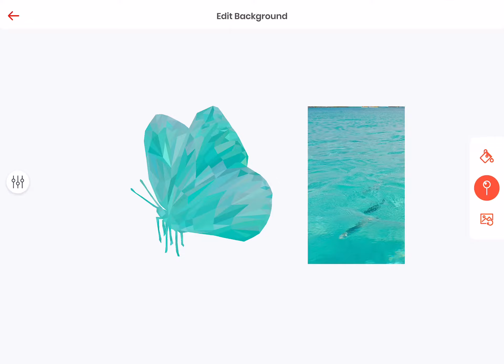App Preview - Create another version of your artwork with just a few taps!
🎨Here is a video showing you an unique feature in our app! We love it a lot and will also make a short tutorial about this. ✨This feature is currently on 1.0.5. Remember to create a new copy of your project to try and play with the colors!

We started this app project 1 year and 8 months ago [from Jan 2018]. The app has finally launched now and we are all celebrating this moment!

This is an app for every art lovers, low-poly lovers, number coloring lovers, and puzzle lovers! We will keep on updating and improving our app. Come and join us! Help us and watch us grow!

Pinterest: Poly Planet - Draw and Color